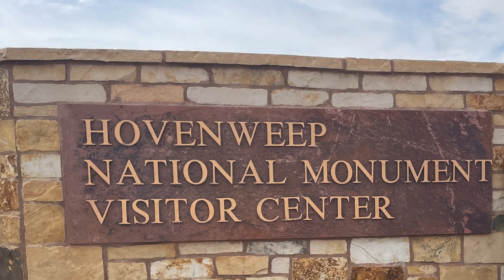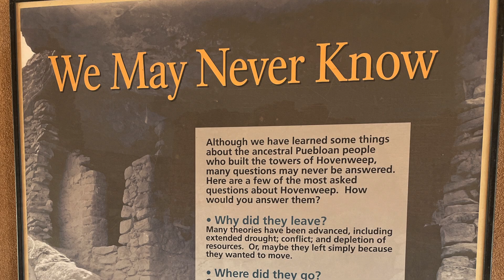Hovenweep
A video from my visit to Hovenweep National Monument in Utah.

Also, you'll want to check out my Detours Into the Paranormal book series where I chronicle my adventures. Use this link for more